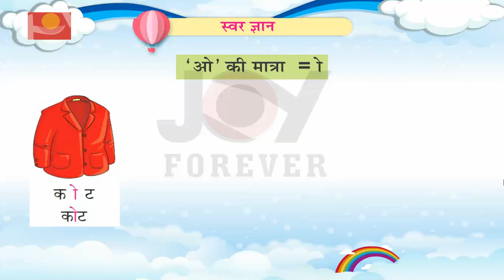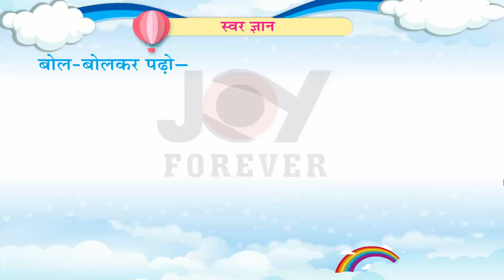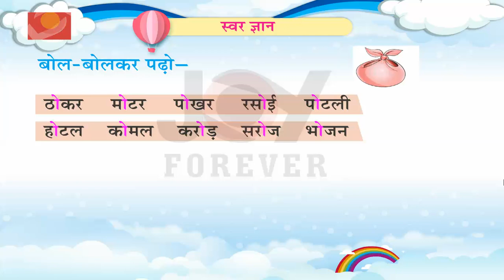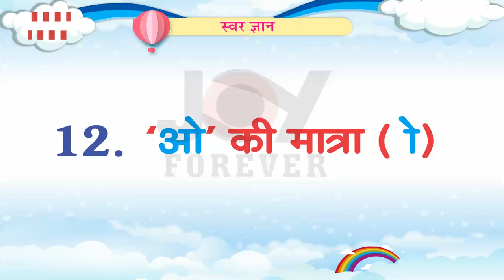Joy Forever Books Hindi Class UKG Chapter 12